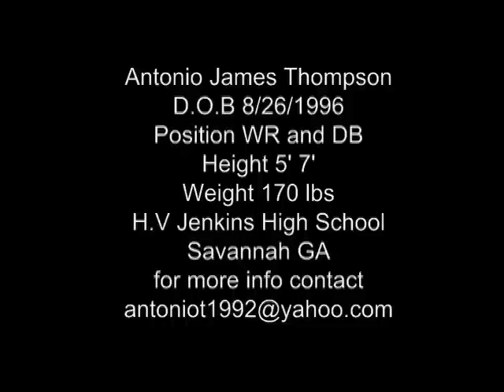Antonio Thompson's football highlight reel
My little Brother Antonio Thompson's football highlight reel. don't sleep on him. he is a beast on the field...***note this video will be updated, i put his wrong year of birth